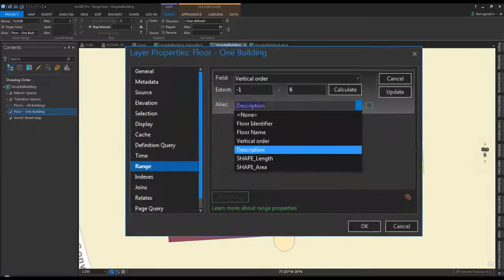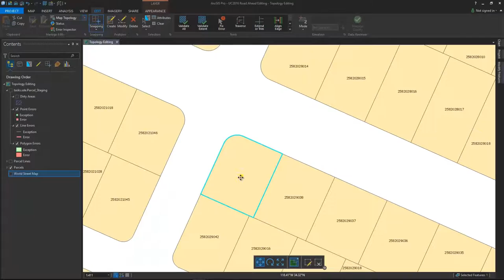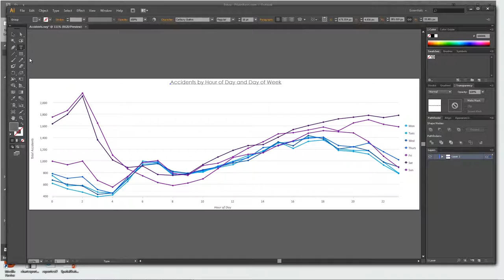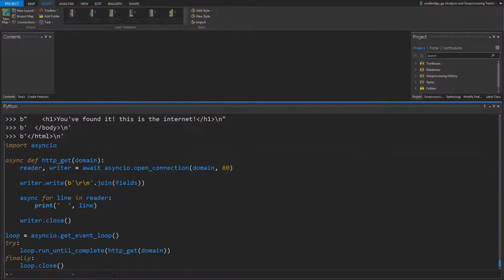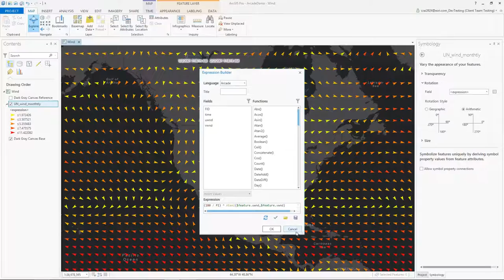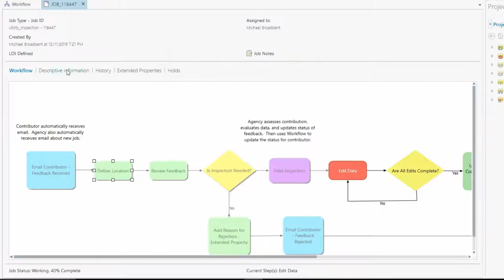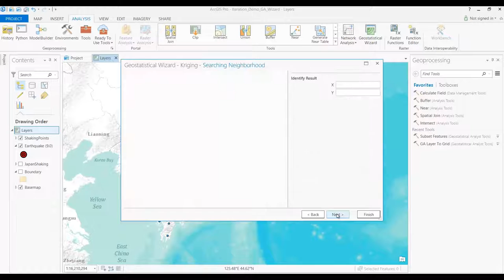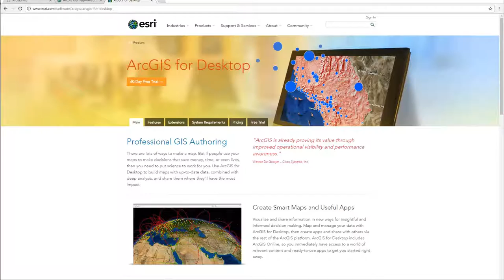Novidades do ArcGIS Pro 1.4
Assista ao vídeo e veja as grandes novidades que o ArcGIS Pro 1.4 traz para os usuários do ArcGIS Desktop.